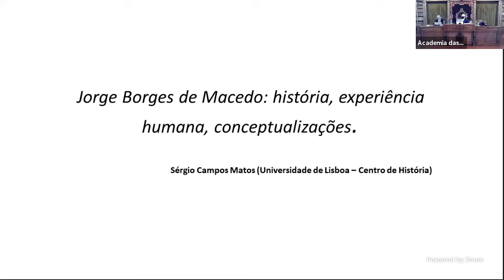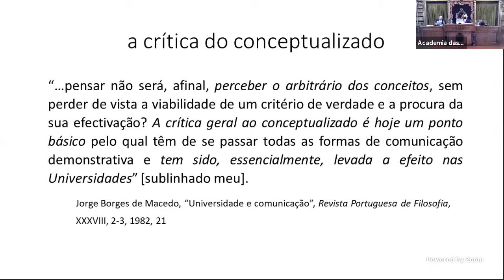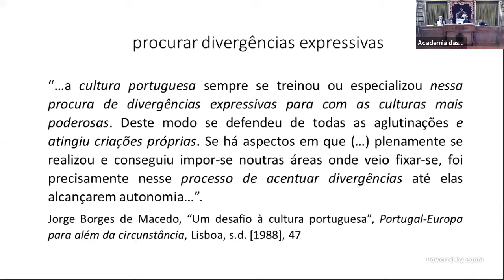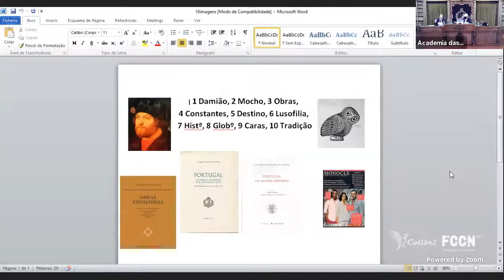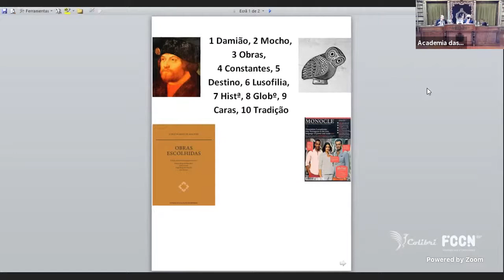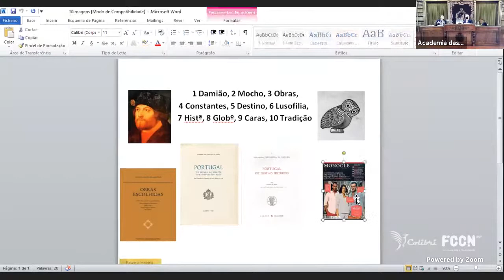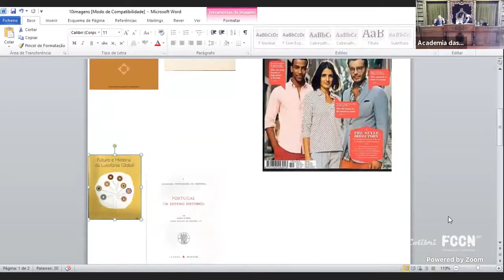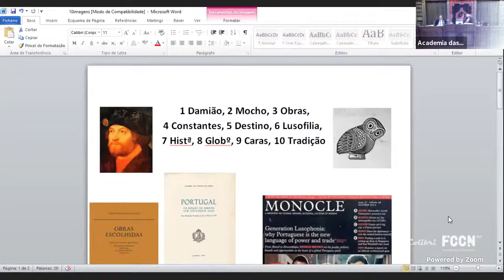Sessão da Classe de Letras | 13 de maio de 2021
Homenagem a Jorge Borges de Macedo (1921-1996), Historiador e Pedagogo.
• Intervenções dos académicos Senhor Luís Oliveira Ramos e Senhora D. Maria do Rosário Themudo Barata
• Oradores convidados:
Sérgio Campos Matos (Fac. Letras, Univ. Lisboa), "Jorge Borges de Macedo: história, experiência humana, conceptualizações".
Ana Leal de Faria (Fac. Letras, Univ. Lisboa), "O ensino da História em Jorge Borges de Macedo".
António Castro Henriques (Fac. Economia, Univ. Porto), "A primeira era das constituições: soberanos e mercados na Europa do século XIII".
• Evocação final do académico Senhor Jorge Braga de Macedo.